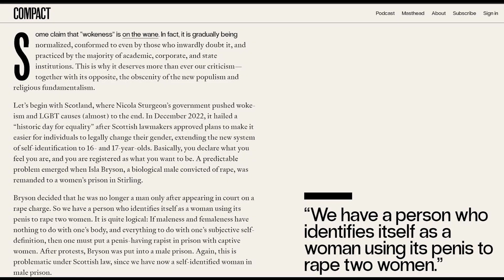Attempting to deprogram a victim of left-wing misinformation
This young man took issue with my comments about trans activism and trans issues, and I try to explain why I think he is missing something

Timestamps:
0:00 Who cares about these minority issues?
1:05 Why do you believe what you've been told?
2:20 Giving him the facts about police shootings
3:20 These things are symbolic of deeper issues
4:35 Why would Slavoj Zizek share my perspective?

The "PF Jung Morning Show" streams every Saturday and Sunday morning from 9:00AM-11:00AM CST.

If you'd like to help grow this channel, consider joining my discord server.